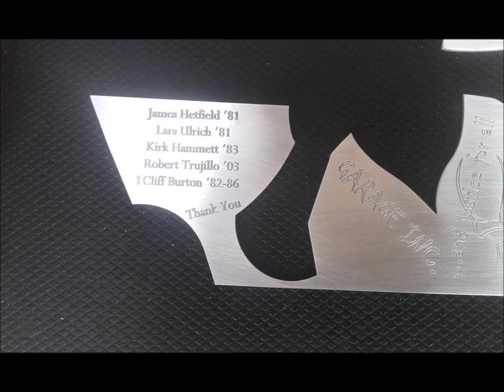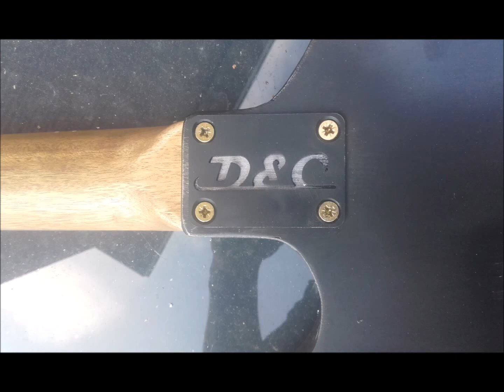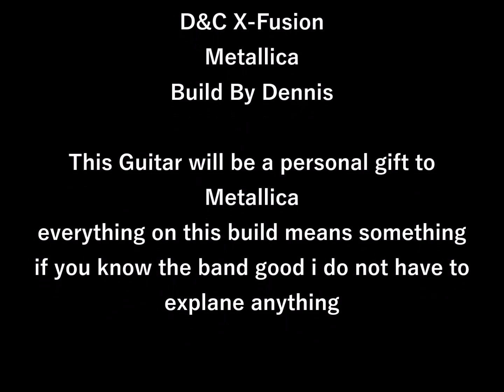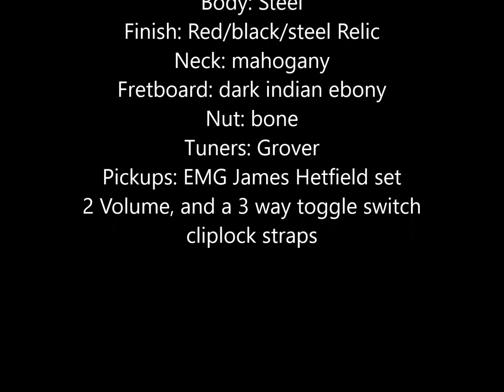D&C X-Fusion Metallica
steel body explorer style Guitar
special build as gift for Metallica